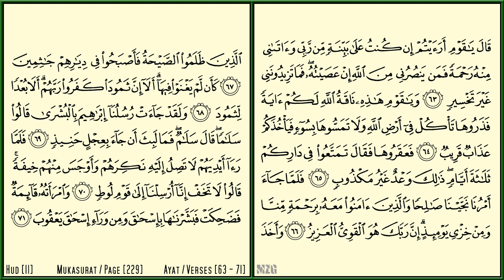HUD [11] - MISHARY RASHID - PAGE 229 - VERSES 63 - 71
Hud - Mishary Rashid Al Afasy - Al Quran Version Medina - Every Page - 15 lines per page - Page 229